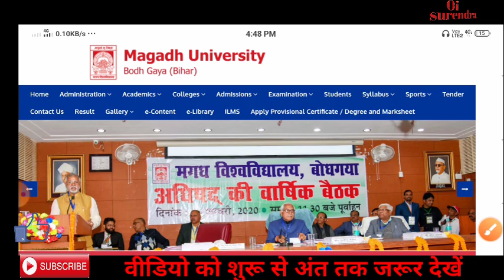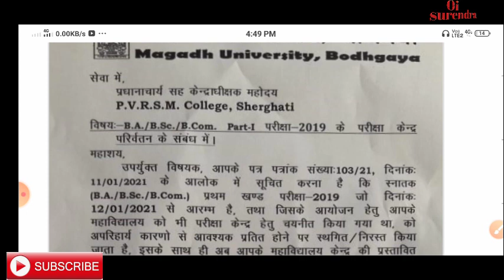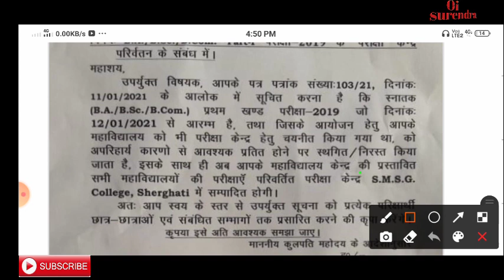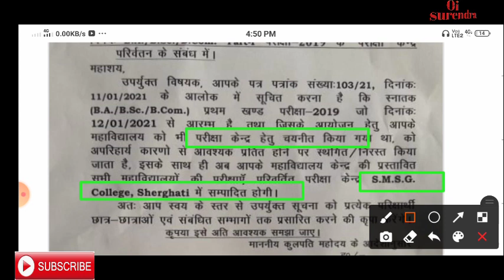Magadh University B.A/B.sc/B.com Part 1 Exam 2021 |Mu Exam Cantre Change/सेंटर स्थगित या निरस्त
Magadh University part 1 exam Cantre Change,
Magadh University B.A/B sc/B.com Part 1 Exam Canter Change 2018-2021,

o